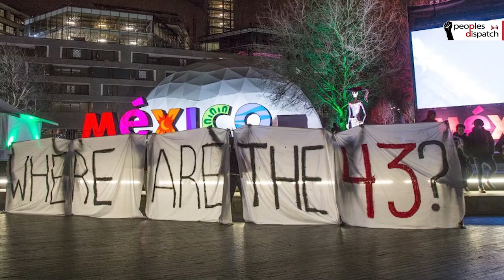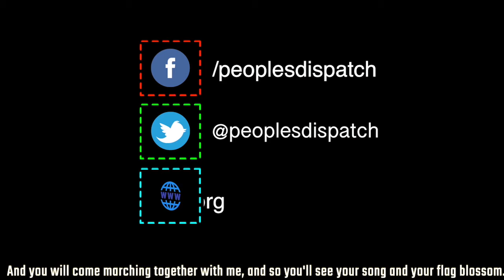Families continue to demand justice for the disappeared students of Ayotzinapa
September 26 marked 6 years since the disappearance of 43 students from Ayotzinapa, Mexico. These six years have also marked absence of justice, and have been a reminder of the impunity enjoyed by politicians and security forces involved in this case.